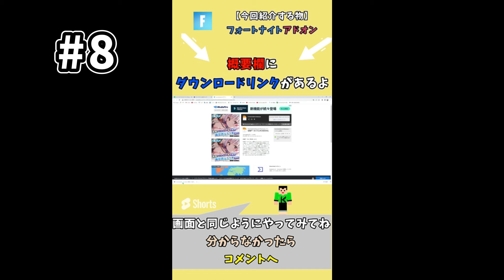【shorts】【まとめ】テンスノのshorts動画10個まとめてみた!! ※すべて概要欄にあるから見てね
0:02

0:58

1:29

2:18

3:10

4:05

5:04

6:01

6:51

7:13

ここから飛べるよ!!使ってみてね